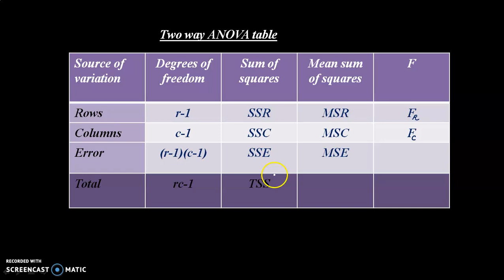Analysis of variance - part6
Two way classification - ANOVA